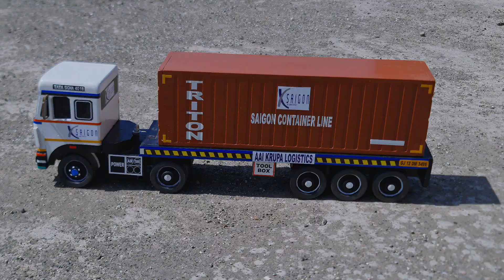Truck Driving Video | Tata Signa Bs6 4625 Trailer Truck | Real Truck Diecast Model